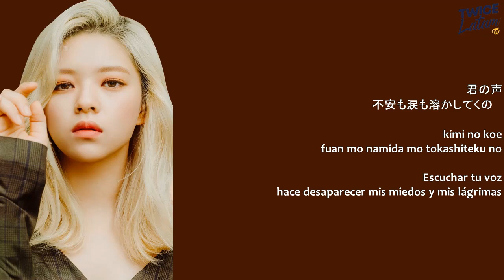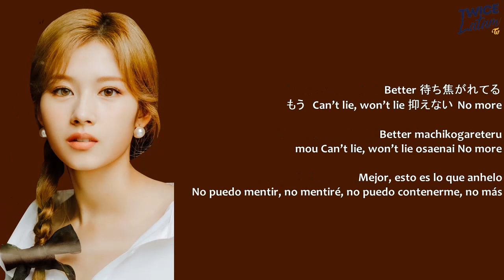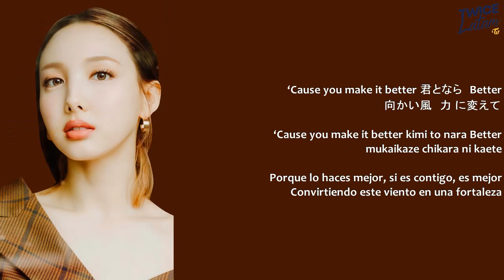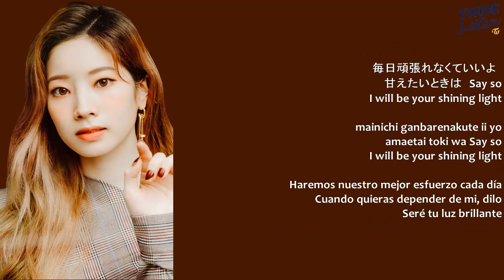TWICE - BETTER | Member Coded (Kana+Rom+Sub Español)